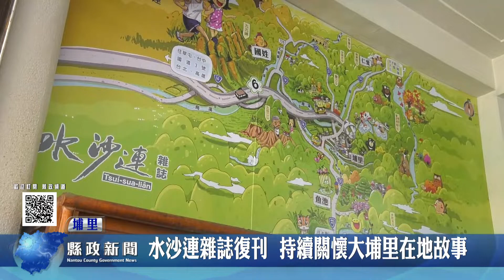水沙連雜誌復刊 持續關懷大埔里在地故事｜南投縣政新聞 2022.08.05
停刊六年的《水沙連雜誌》，日前辦理復刊作業，第四十九期復刊號正式推出，持續用在地關懷的角度，陪伴大埔里地區鄉親，讓水沙連的故事沿傳下去。